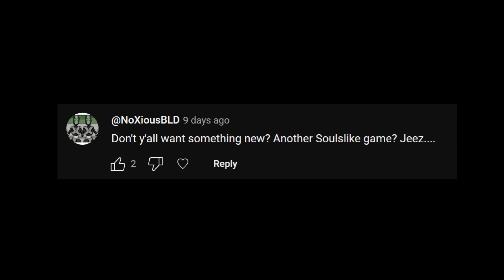Aren't You TIRED of Souls-like Games?!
Aren't You are TIRED of Soulslike Games?!